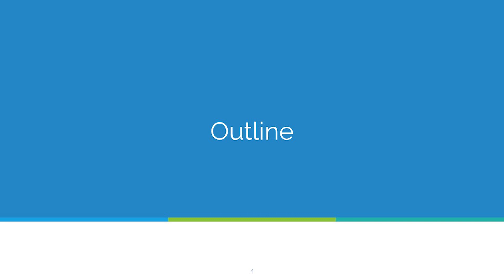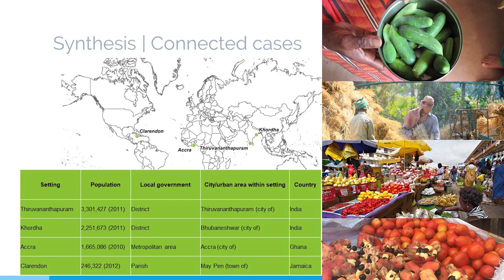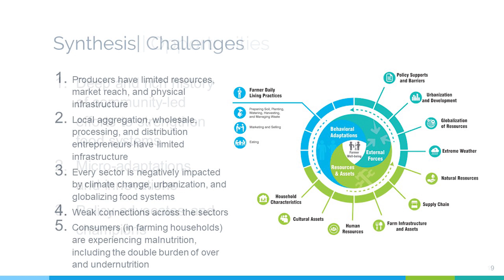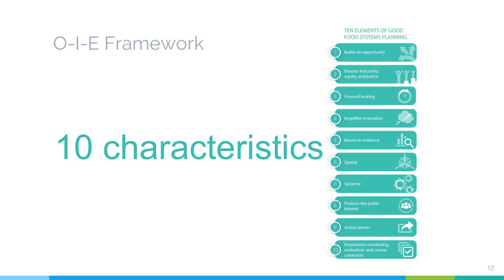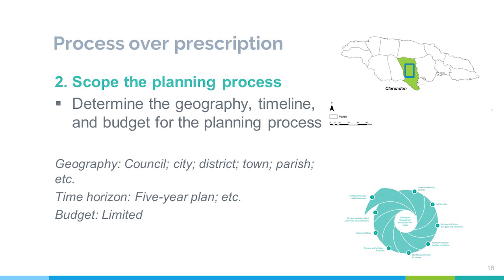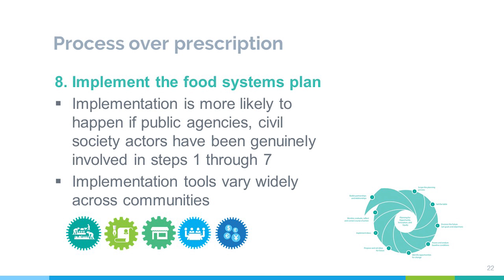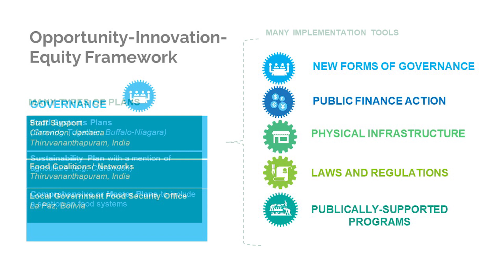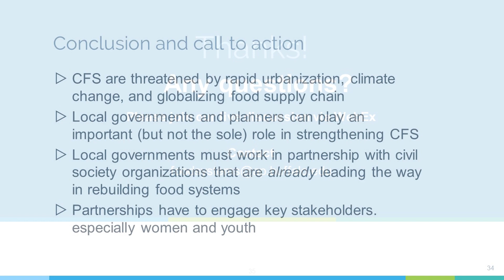Webinar 5: Planning for Community Food Systems in the Global South: In Conclusion | Samina Raja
In conclusion: the synthesis from the past 4 webinars presented by Samina Raja, University at Buffalo

Webinar 5 Recommended Citation:
Samina Raja, “Planning for Community Food Systems in the Global South: In Conclusion,” Planning for Community Food Systems; Opportunity, Innovation, and Equity in the Global South, YouTube video. 17:39. “School of Architecture and Planning, University at Buffalo, State University of New York,” May 2, 2019.

Acknowledgements
This webinar series is made possible due to the generosity of a vast network of partners, including food systems stakeholders, civil society partners, faculty and student partners, and local government partners in multiple countries, including Ghana, Jamaica, and India. Many of you have worked hard to make this webinar series accessible in your own communities. Thank you all for your time!

This webinar series would not be possible without the generous support of the Community of Global Health Equity, a university-wide center, at the University at Buffalo and the Food and Agriculture Organization of the United Nations.

Purpose of webinar series
The purpose of this webinar series is to share information about the crucial role of community food systems for health and well being, and to discuss how community food systems can be strengthened across the Global South. The webinar series draws on research co-produced with community partners in three countries, Ghana, Jamaica, and India.

During the webinars we will discuss the many opportunities for creating healthy, sustainable, and equitable community food systems. We will share challenges that are being reported by community food systems actors, and highlight innovations in building community food systems, innovation that is often led by civil society actors.